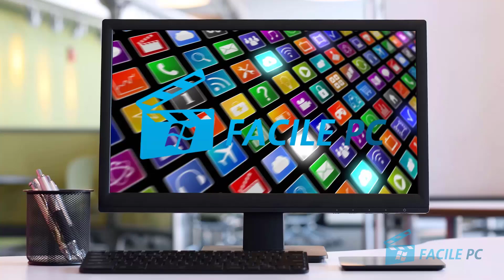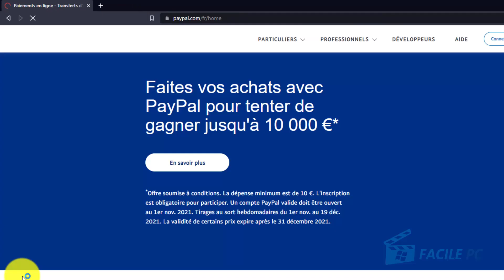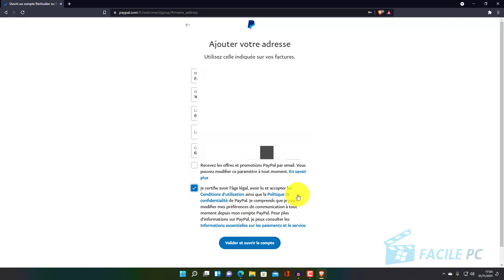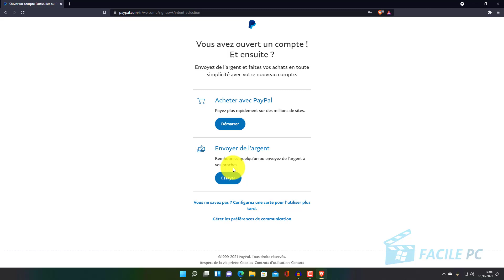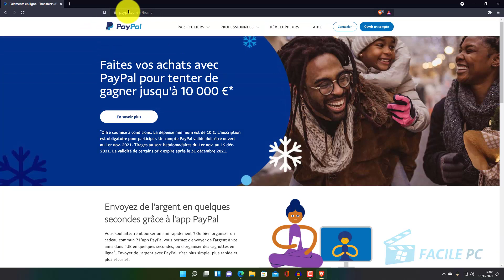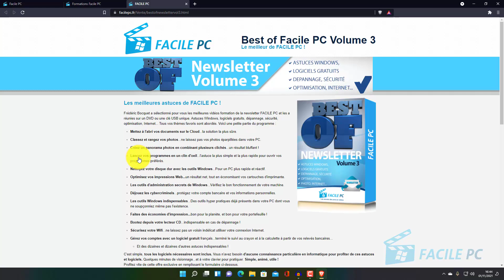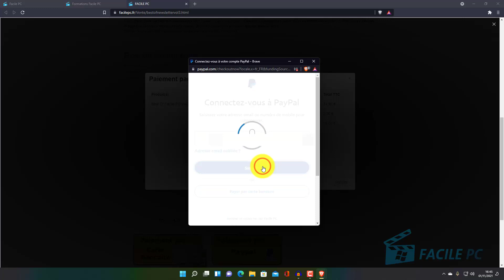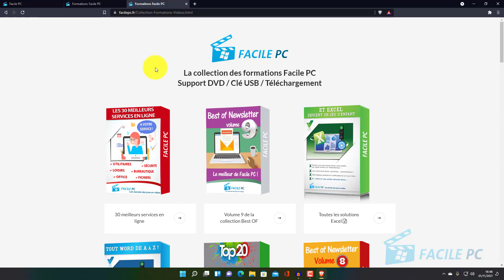Payez en sécurité avec Paypal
Paypal est une solution sécurisée de paiement en ligne sur Internet. Concrètement Paypal agit comme un intermédiaire de confiance dans la transaction. Vous n’avez plus besoin de confier au commerçant vos numéros de carte : vous êtes redirigés vers le site de PayPal qui, après vous avoir authentifié, se charge du paiement. Le service ajoute une protection des achats, qui vous permet d’être remboursé si l’article acheté (lorsqu’il est éligible) n’est pas livré.

Lorsque vous êtes connecté à votre compte, vous n'avez plus besoin de valider vos achats sur votre smartphone comme c'est la norme désormais. C'est donc en résumé plus facile et plus sécurisé de payer par Paypal !